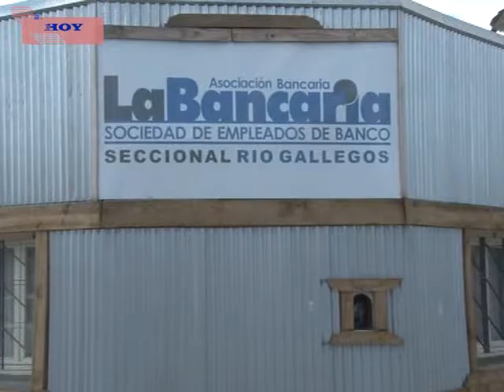GRISELDA FÁBREGAS- NUEVAS MEDIDAS DE FUERZA EN LOS PRÓXIMOS DÍAS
NUEVAMENTE LOS TRABAJADORES BANCARIOS REALIZARÁN MEDIDAS DE FUERZA PROXIMAMENTE.
ASÍ LO INFORMÓ LA REFERENTE GREMIAL DE LA BANCARIA GRISELDA FÁBREGAS, QUIEN INDICÓ QUE “NO HUBO NINGÚN ACERCAMIENTO DE LAS PARTES POR LO QUE SEGUIRÁ EL CONFLICTO”.